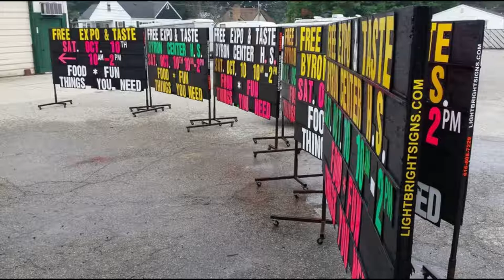Hey Michigan! Bright Lettered Black Signs for Community Garage Sales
Bright Lettered Black Signs for Community Garage Sales
Portable Black Sign Rentals from Michigan's Leader in Black Sign Advertising
Who misses a great big black sign with neon letters advertising an upcoming sale in your community as they drive, walk, or bike by the entrance to your community? Not many.

For Michigan's leader in black signs, Light Bright Signs  helps you and your neighbors let everyone passing by your community a garage or yard sale's coming up helping make the event far more successful!